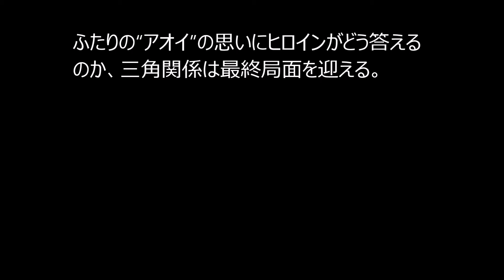『恋仲』最終回の一部が生放送に 15分拡大